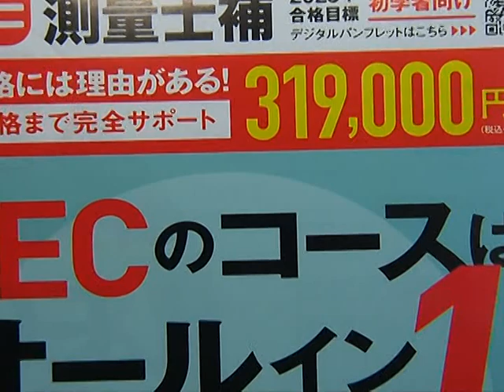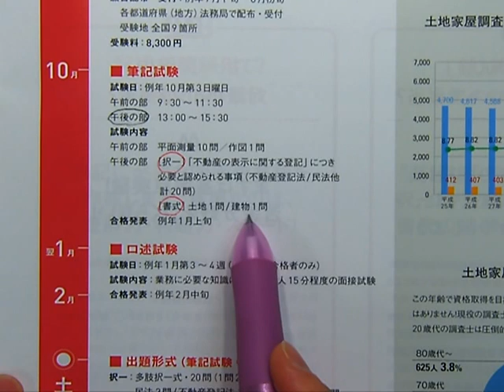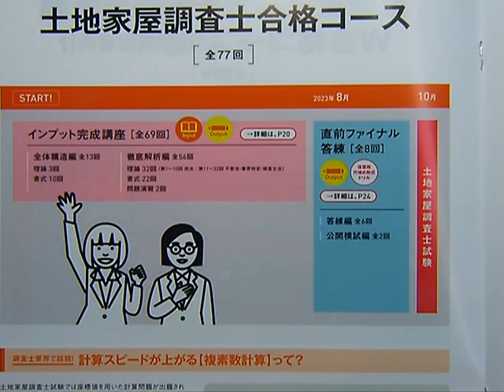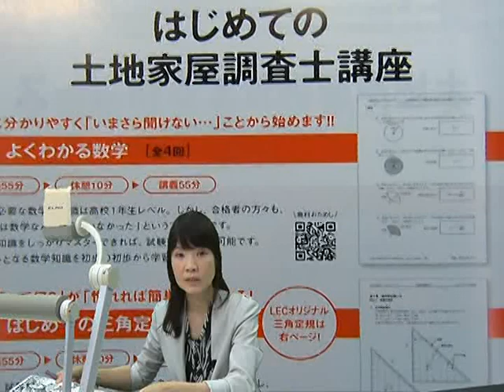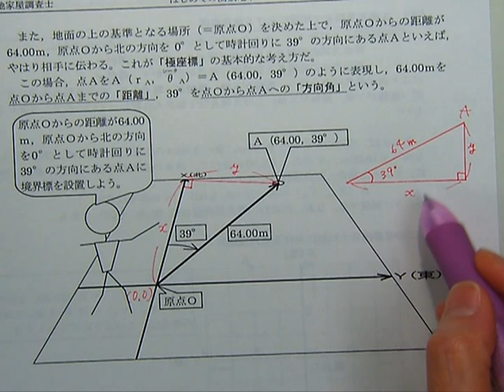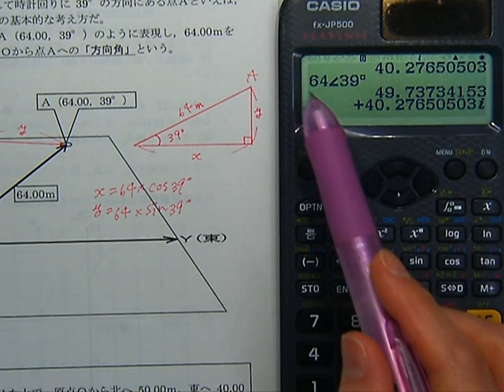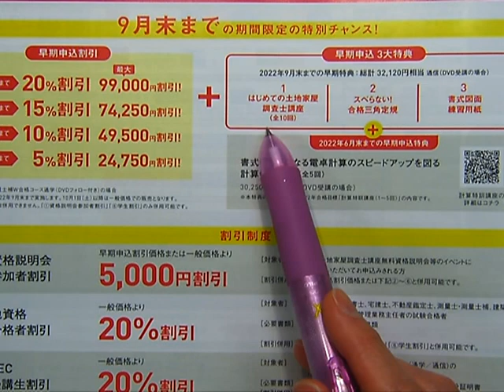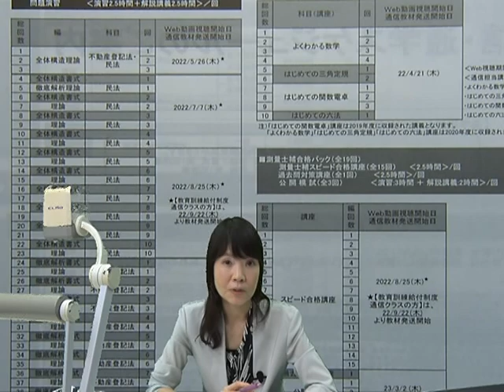【LEC調査士】測量士補の次は土地家屋調査士にチャレンジ！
測量士補試験お疲れ様でした！

土地家屋調査士　初学者向け講座担当の木村真弓LEC専任講師が、
『土地家屋調査士』の職業の魅力を語ります。

測量士補試験で学習した記憶がしっかりある今こそ、学習開始のベストタイミングです！

■2023年初学者向けコース詳細はこちら

■測量士補試験 受験生応援サイトはこちら